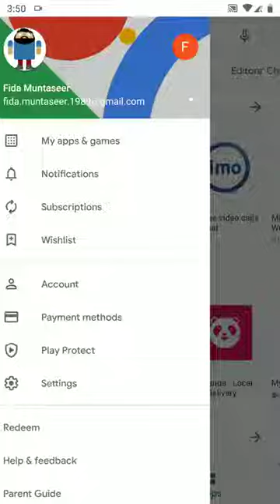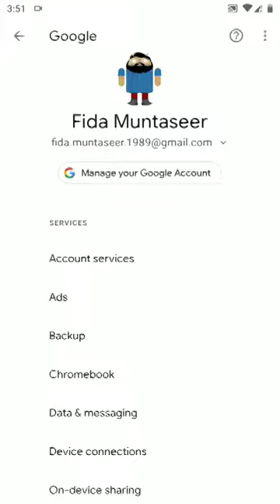Pixel Experience (Redmi Note 4)